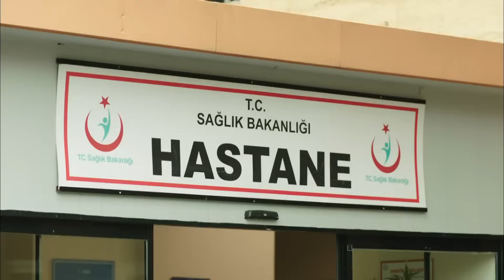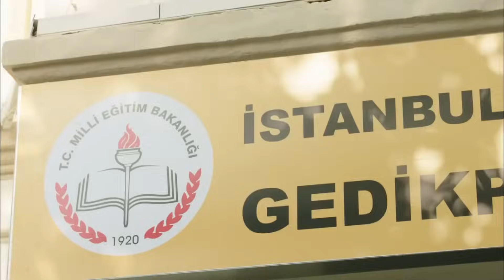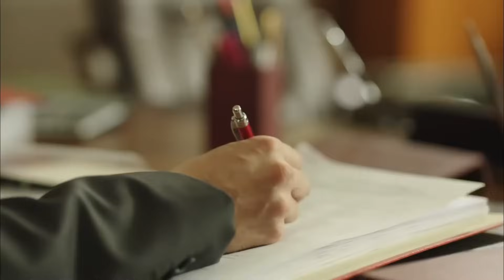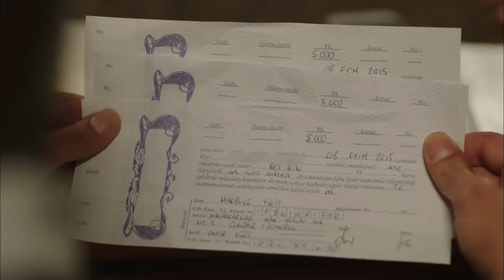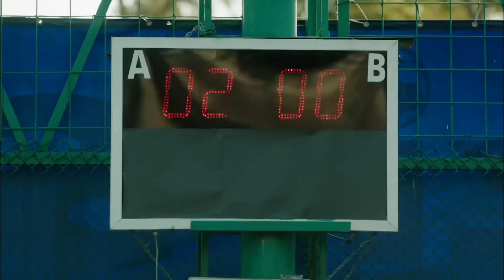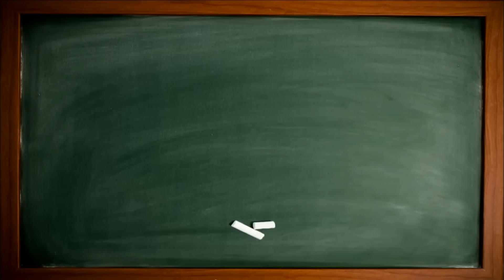Hayat Bazen Tatlıdır 3. Bölüm (Full HD)